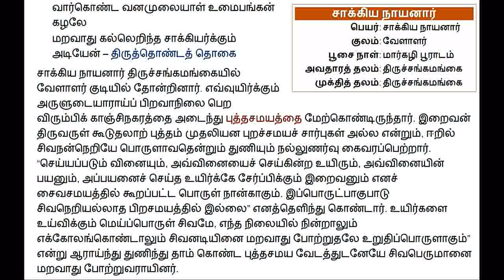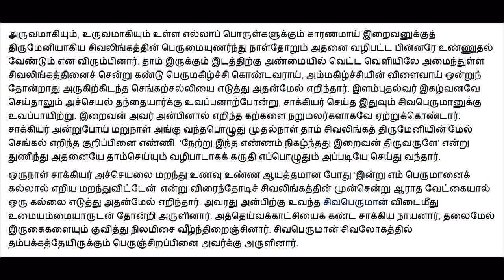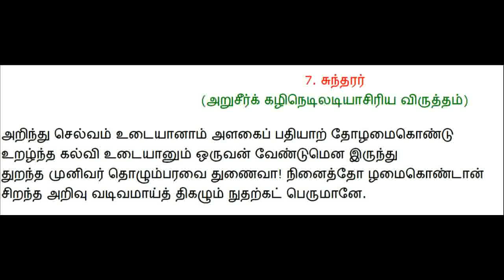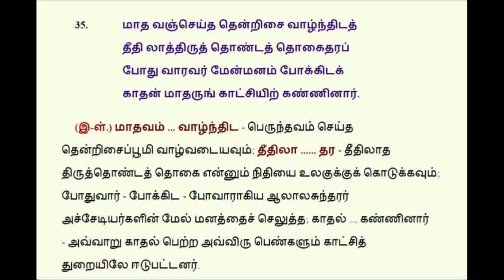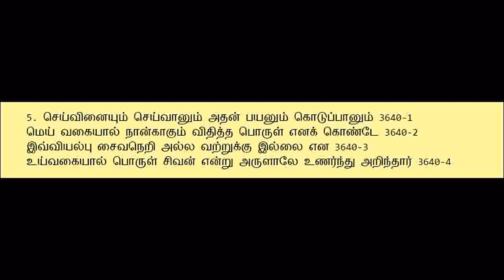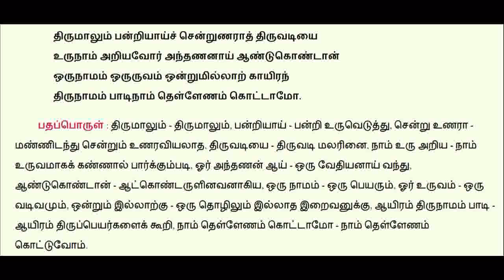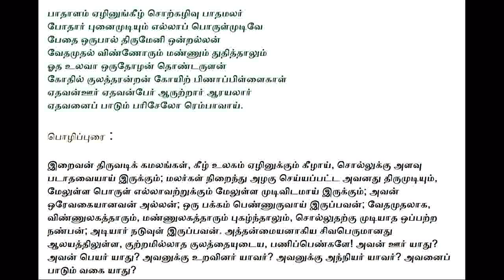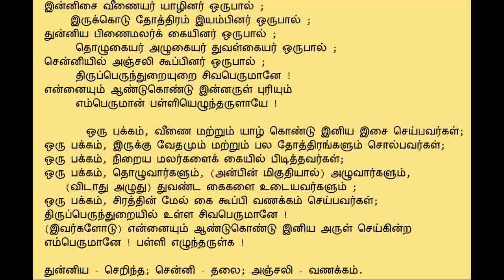ArutPerumJodhiAgaval 107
Date : 20160109
Maargazhi 2015 Thought - 4
மார்கழி 2015 சிந்தனை - 4
Saakiya Nayaanar Guru Poojai
சாக்கிய நாயனார் குரு பூஜை